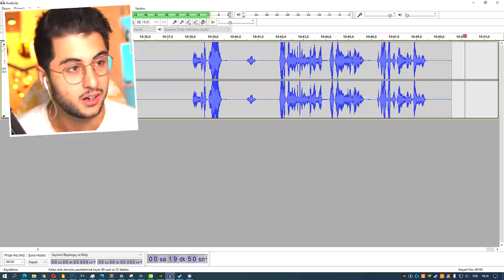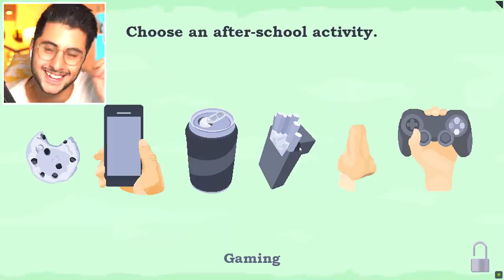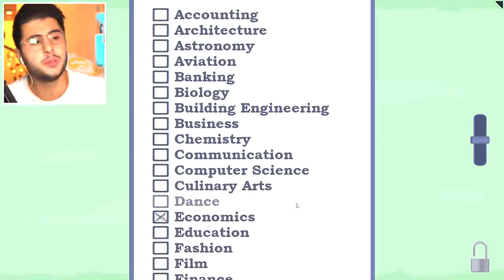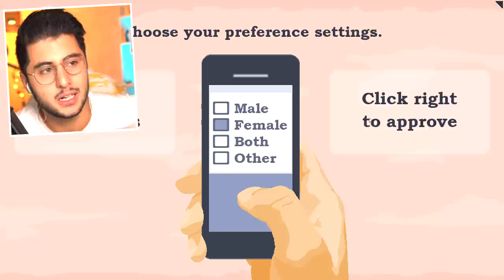EN GERÇEKÇİ HAYAT OYUNU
Hoşgeldiniz ben Eren, EN GERÇEKÇİ HAYAT OYUNU videom ile karşınızdayım.  Gerçekten güzel ve eğlenceli ve komik bir video oldu iyi seyirler :)